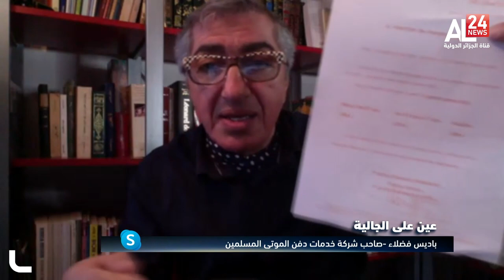عين على الجالية الجالية الجزائرية: إنشغالات تقابلها قرارات